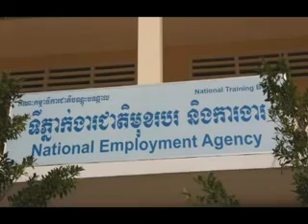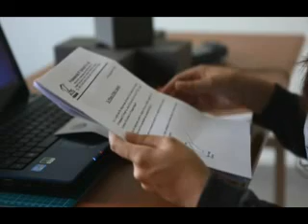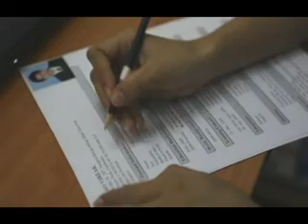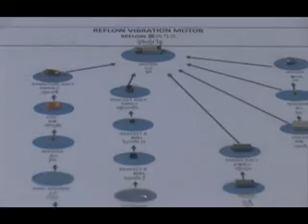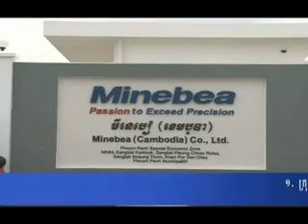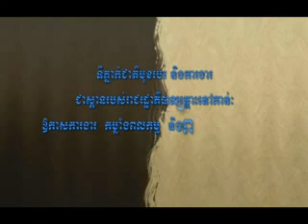នាទី ទីផ្សារការងារ និងមុខរបរ Vol 001